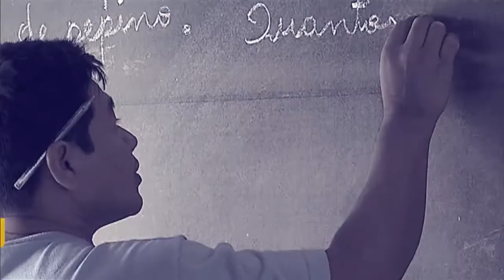Ministro das Cidades é o convidado do Por Dentro do Governo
Por Dentro do Governo - 26/12/17 - O ministro das Cidades, Alexandre Baldy, é o convidado da última edição de 2017 do programa Por Dentro do Governo. Na entrevista que foi transmitida ao vivo pela TV NBR e pela Rede Nacional de Rádio, o Ministro abordou os assuntos; Minha Casa Minha Vida, Cartão Reforma, Rodovida, Refrota, Avançar Cidades (Saneamento) e mobilidade urbana.